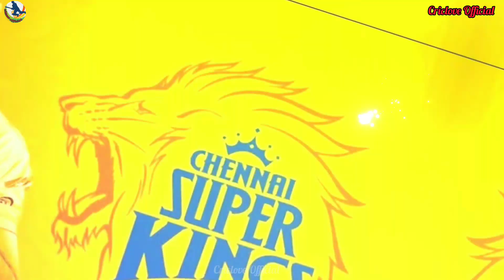CSK vs GT IPL 2023 : चेन्नई सुपरकिंग्स 100% जीतेगी IPL 2023 का पहला मुकाबला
raunak
rj raunak
raunak nopo
rj raunac nopo
bauaa nopo
nopo
baua ki comedy
latest raunak show
latest 2019
new
best comedy videos
superhit entertainment
ms dhoni
hardik pandya
csk vs gt
gujarat titans
chennai super kings
shubman gill
devon conway
ben stokes
team india
indian cricket team
ipl 2023
gt vs csk
captain cool
धोनी
पांड्या
आईपीएल
thanthi tv
daily thanthi
tamil news
news
game therapist
gta 5 gametherapist
gta 5
phasmophobia
we
went
ghost
hunting
bad idea
reaction
funny
eagle gaming
markiplier
triggered insaan
live insaan
comedy
gameplay
horror game
hunting big foot was a bad idea😨..!! (don't try)
bigfoot
dont try
multiplayer
online
mark bob wade
muyskerm
lordminion777
hunting bigfoot
the rake
big foot
finding bigfoot
finding big foot
caylus big foot
bigfoot on camera
csk vs gt playing 11
csk vs gt dream11 today
gt vs csk dream11 prediction 2023
csk vs gt preview
csk vs gt ipl 2023
ipl 2023 csk vs gt
ipl 2023
gt vs csk ipl 2023
gt vs csk
gt vs csk 2023
csk vs gt 2023 playing 11
gt vs csk playing 11 2023
chennai vs gujarat ipl 2023
ipl 2023 csk vs gt playing 11
gt playing 11 2023
ipl rcb 2023
rcb squad 2023
csk vs gt playing 11 2023